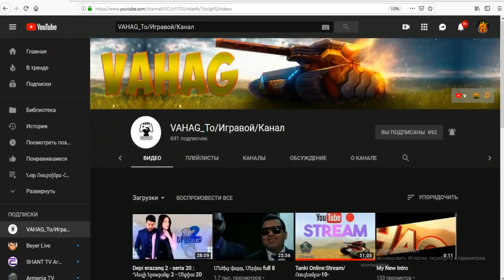Tanki Online: Տոնական Ոսկե Let's Play /(День Победы)/YoutubeAM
🔴-Skaype -tigran.araqelyan76
🔴-Իմ խաղային նիկերը:➊Հիմնականը – I__G
🔴-➌Mult №1-
🔴-⋐ Программы:-Bandicam
🔴-Монтаж видео - Wondershare Filmora-9